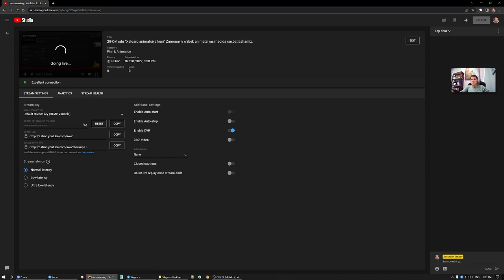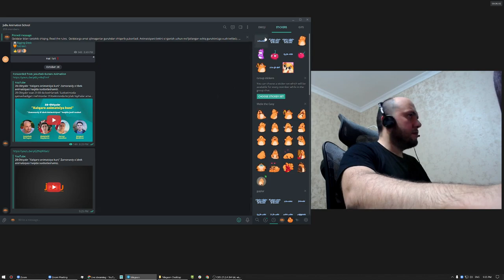28 Oktyabr ''Xalqaro animatsiya kuni'' Zamonaviy o'zbek animatsiyasi haqida suxbatlashamiz